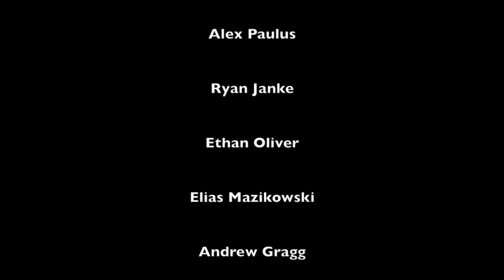StreetStyleChicago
Footage collected over the past month or two with my Chicago and Iowa friends. Most recent training and group runs for days!

Athletes / Camera

Tommy Gilmore
Brandon "Tykoon" Robinson
Alex Paulus
Ryan Janke
Ethan Oliver
Elias Mazikowski
Andrew Gragg
Ian Christenson
Ronnie McDowell
Brendan Storiz

Wolfgang2016 Chicago IL